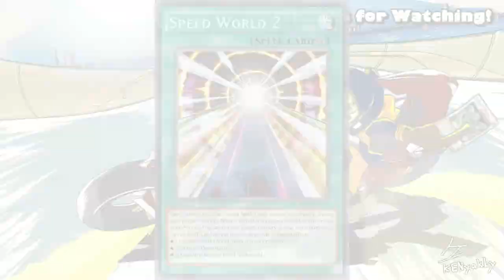[Yu-Gi-Oh! Master Duel] Can I Win the Triangle Event Using Only Loaner Decks?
Prestidigitation

Variety Streams every Friday at 3pm PST
Yu-gi-oh! Streams every Saturday at 3pm PST

Chat Rules:
1. You may suggest things, but what I play is up to me. I may ask for your opinion though!
2. No Spoilers! But you may post fake spoilers!
3. No excessive spamming in chat, you will be bonked.
4. Don't be rude in chat. Everyone is here to have fun, please be considerate of others!
5. Absolutely NO POLITICS OF ANY KIND. This is not that kind of stream.
6. Do not ask me to read your comment. I may not read it out loud, but I am always reading chat.
7. As long as you're not outright telling people to watch other streamers or content creators instead of mine, I don't mind if you mention other streamers in my chat!
8. Have fun! All viewers not having fun will be struck by lightning.

9. Don't worry if you accidentally break one of these rules! I will only ban repeat offenders, after ample warning, with the exception of blatant offenders who are obviously here to make trouble.